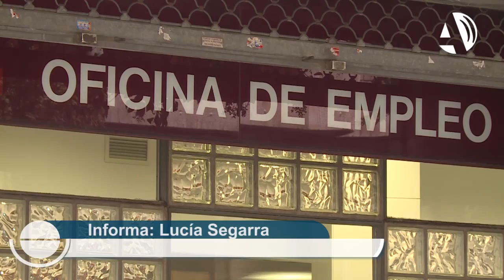El paro registrado en Aragón aumenta en 1.391 personas en octubre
(03/11/2015) El número de desempleados en Aragón sube en 1.391 personas en octubre respecto a septiembre, lo que supone un aumento del 1,54%. Sin embargo, descendió un 13,17% respecto al mismo mes de 2014, con 13.930 personas menos. Así, Aragón cuenta con 91.817 parados. En octubre se realizaron 46.758 contratos.